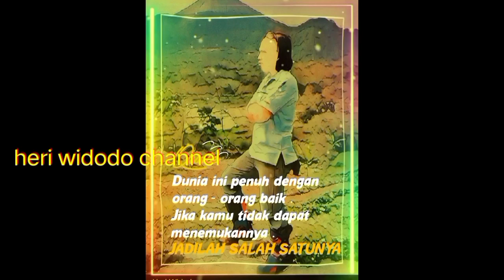KIRAB SANTRIWAN SANTRIWATI TPQ MISYA